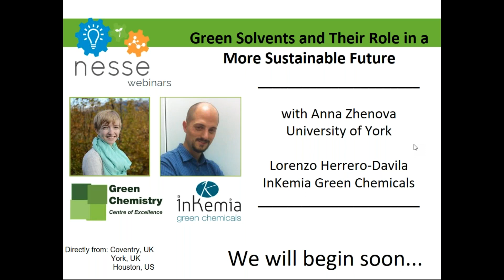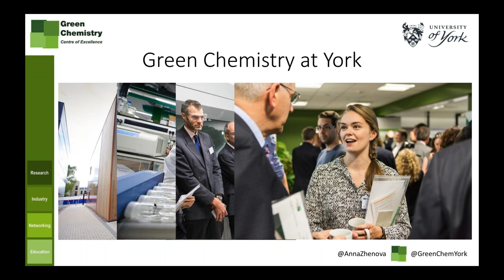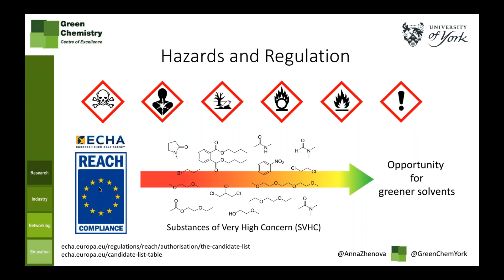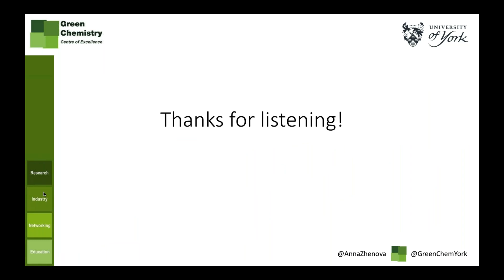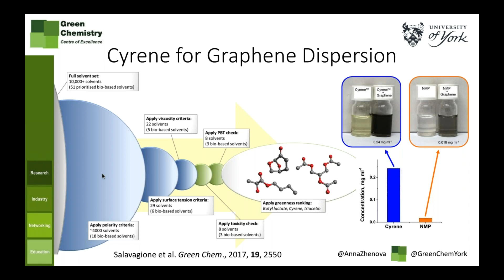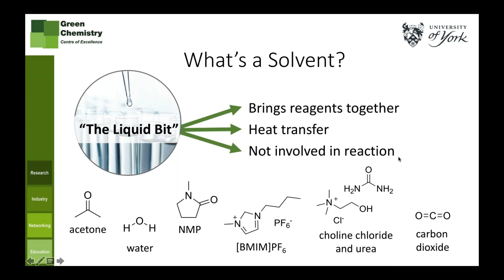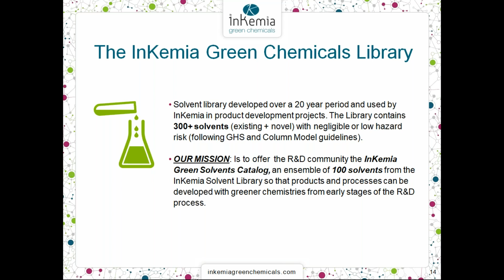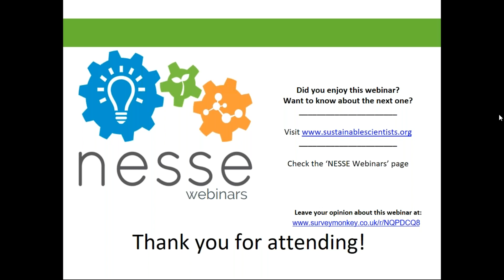NESSE Webinar: Green Solvents and Their Role in a More Sustainable Future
Solvents are in the core of most traditional chemical procedures, either at the laboratory or industrial scale. However, their popularity and our dependency on these solvents brings a large price attached to them. Despite the acceptable performance in many applications, a great number of traditional solvents have suboptimal environmental and safety properties associated to their use and life cycle due to toxicity, ecotoxicity and/or flammability. Also, significant volumes of waste solvents are incinerated or inadequately disposed after use every day across the globe, leaving an additional environmental impact behind. In this regard, researchers and companies have been devoting efforts into the development of greener solvents as alternatives to reduce the detrimental impact of traditional solvents. In this webinar, NESSE brings Anna Zhenova from the Green Chemistry Centre of Excellence, University of York, and Lorenzo Herrero-Davila, from InKemia Green Chemicals Inc., to discuss “Green solvents and their role in a more sustainable future”.